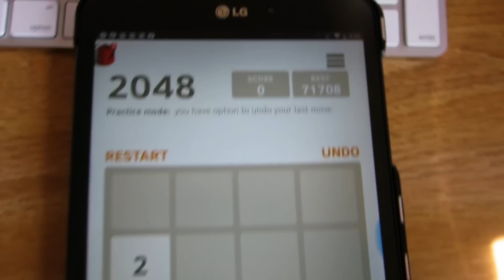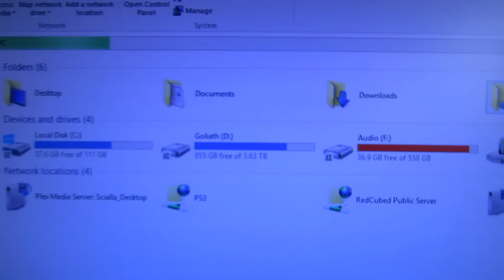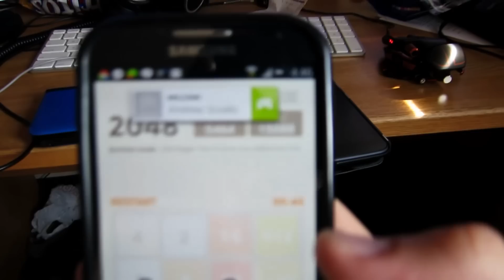Let's Play IRL - A New High Score! :: (Day 35 - 4/16/14)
If you are interested in sending me anything, send it to:
Andrew Scialla
759 Nathaniel Rochester Hall

If you are interested in supporting me directly by donating, go here! All funds go towards better equipment to make higher quality content!

If you are interested in hosting your own server, why not try out VeoServ? We use them for our public server and they're pretty awesome!

Are you an aspiring Youtuber looking to partner with a network? Why not give Curse a try, I'm with them and they're great!

All music used in this video is made by Blake Robinson.